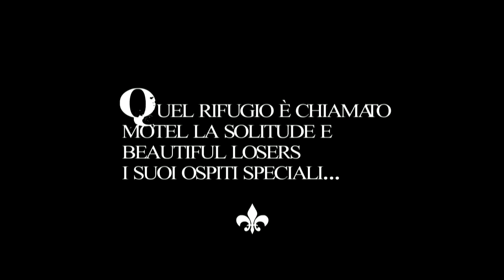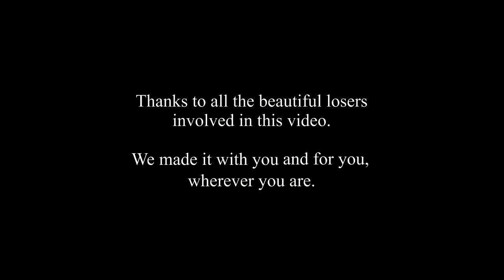BABYLONIA - BEAUTIFUL LOVERS (special Xmas fans video for "Beautiful Losers")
In december 2010 Babylonia asked fans to sing their song "Beautiful Losers" and to make a video of their performance.
And this is the result.

Max and Robbie made personally this home-made video as a Christmas gift for all the Babylonia fans around the world.
The title of the song turned in "Beautiful Lovers" for this special event.

Babylonia would like to thanks all the Beautiful Losers involved in this video : our voice is your voice.
Thanks now and forever.